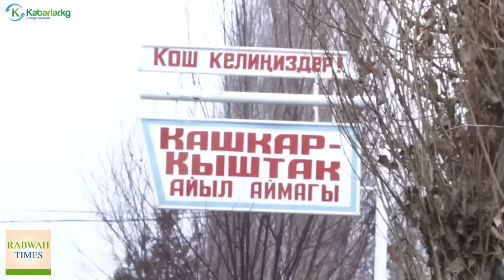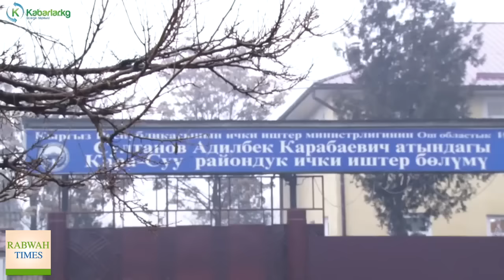ISIS linked to the murder of Ahmadiyya Muslim in Kyrgyzstan